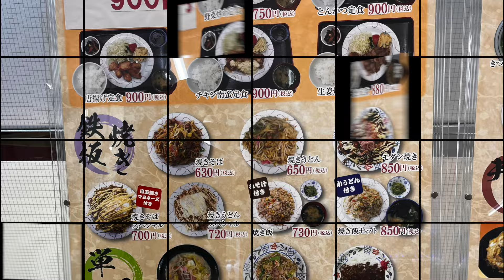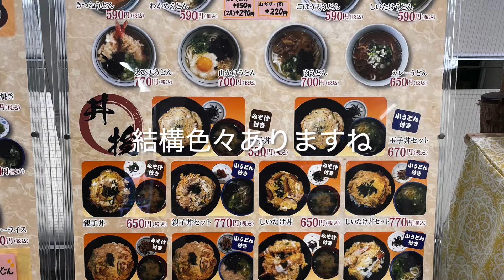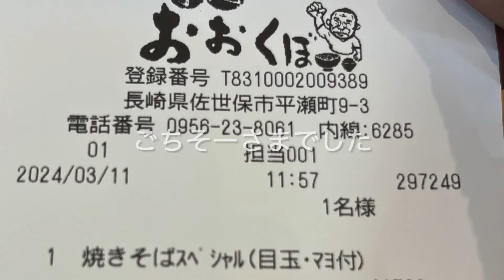【佐世保/丼もの/焼きそば/うどん】おおくぼ Ookubo 焼きそばスペシャル 700円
病院内やけ、なかなか行きにくい…
四ヶ町のおおくぼさん復活してくれんかな〜。
佐世保市平瀬町(Hirase-cho)９−３
営業時間Open：月曜日Monday〜金曜日Friday 11:00～19:00
定休日Close：土曜日と日曜日Saturday&Sunday